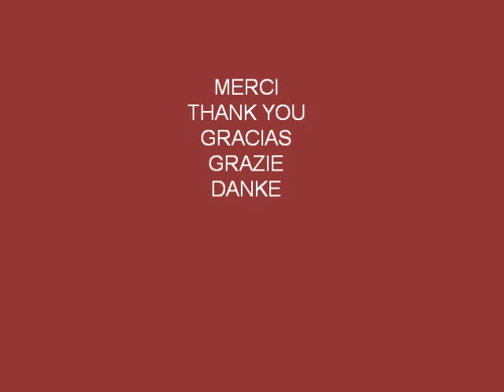Blowin down the Road (de Woody GUTHRIE)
une chanson que j'aime beaucoup de Woody GUTHRIE

a Woody GUTHRIE's song that I enjoy so much

BLOWIN DOWN THE ROAD (Woody Guthrie)

I'm blowin' down this old dusty Road
I'm blowin' down this old dusty Road, Lord, Lord
An' I ain't a-gonna be traited this a-Way

I'm goin' where the Water taste like Wine...

I'm goin' where the dust Storms never blow...

They say I'm a dust bowl Refugee...

I'm lookin' for a Job with honest Pay...

My Children need three Square Meals a Day...

It takes a Ten Dollar Shoe to bit my Feet...

Your a-Two Dollar Shoe hurts my Feet...

I' blowin' down this old dusty Road...